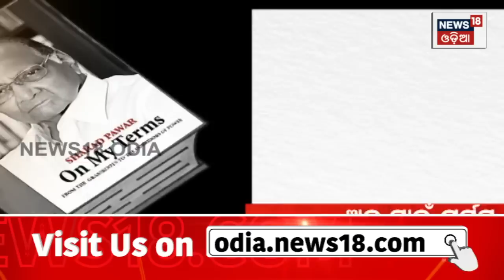ସବୁ ରାଜ୍ୟରେ ଅଛନ୍ତି ଅସନ୍ତୁଷ୍ଟ ଏବେ ଚାଲିବ ପାୱାର୍ ୱାର୍ | Maharastra Crisis | BJP plan |Odia News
ସବୁ ରାଜ୍ୟରେ ଅଛନ୍ତି ଅସନ୍ତୁଷ୍ଟ ଏବେ ଚାଲିବ ପାୱାର୍ ୱାର୍ | Maharastra Crisis | BJP plan |Odia News news18odialive Sunil Prabhu, a legislator from Uddhav Thackeray's faction of Shiv Sena, filed a petition seeking to fast-track the disqualification process of 16 rebel MLAs, including Chief Minister Eknath Shinde